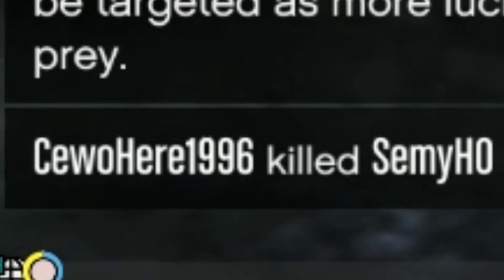FÜZEYE KAFA ATAN ATLAR (GTA 5 Online Eğlenceli Anlar)